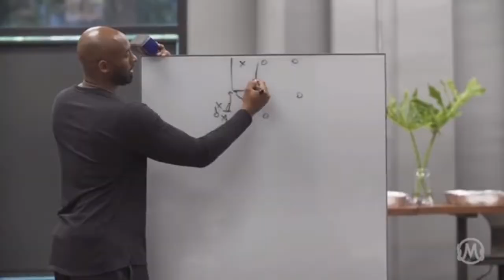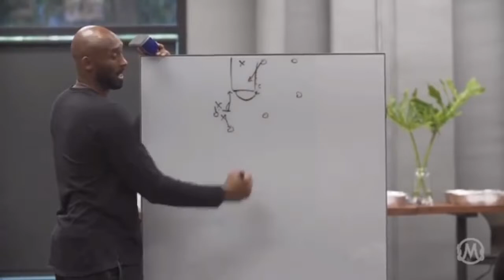Kobe Bryant Moves Tutorial on Kawhi Leonard and Kyrie Irving